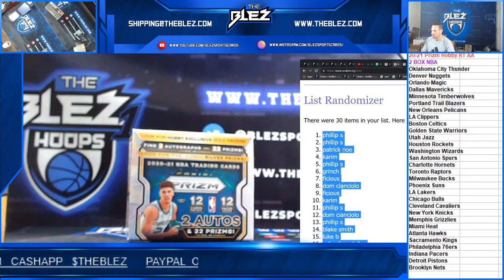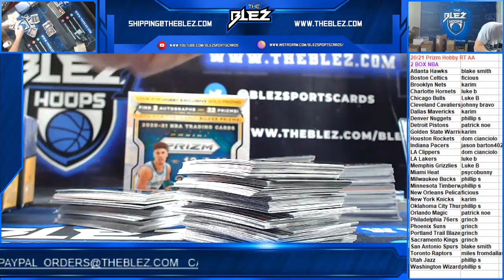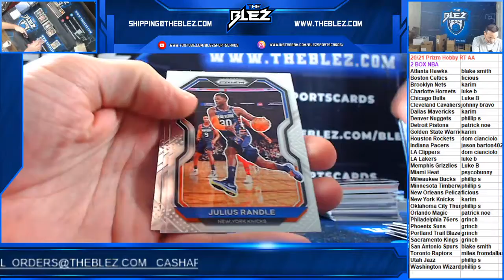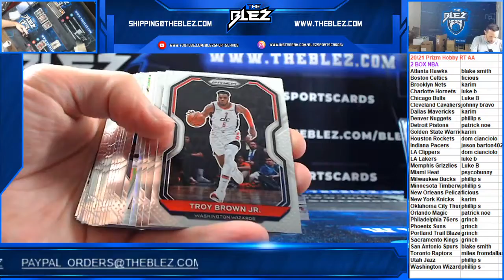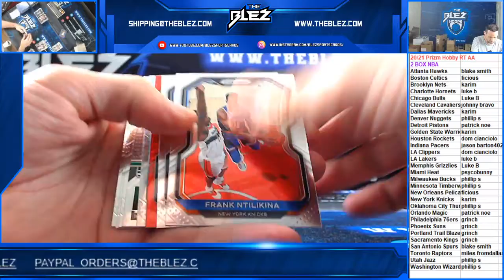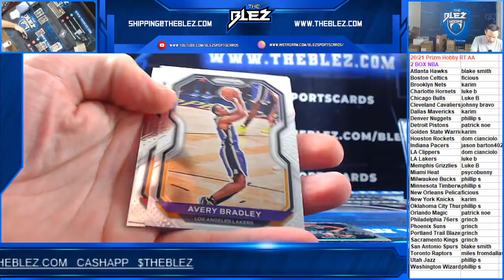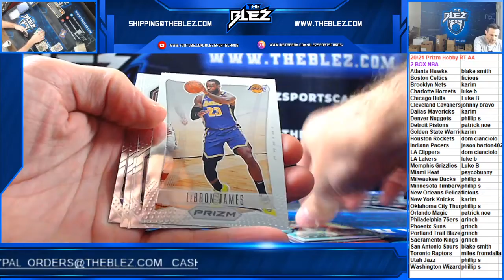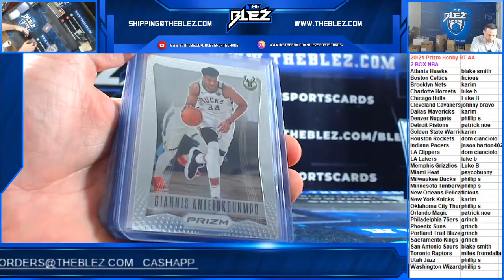20/21 Prizm NBA Hobby 2 Box RT AA